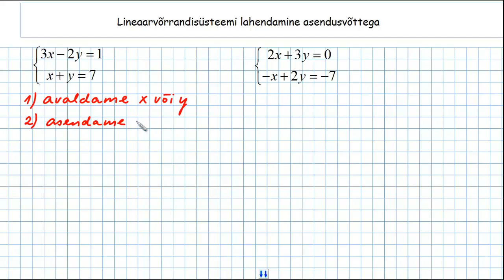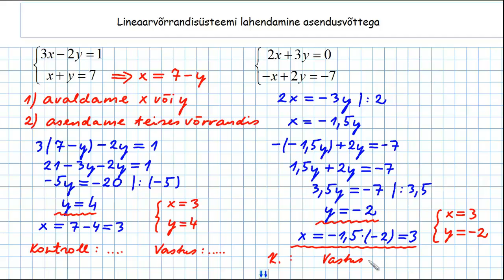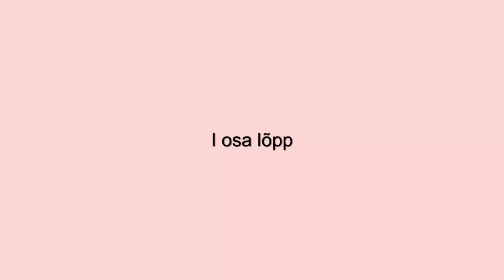Lineaarse võrrandisüsteemi lahendamine asendusvõttega I osa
Õppevideos näidatakse, kuidas lahendada lineaarset võrrandisüsteemi asendusvõttega. Õppevideo autor on Allar Veelmaa.